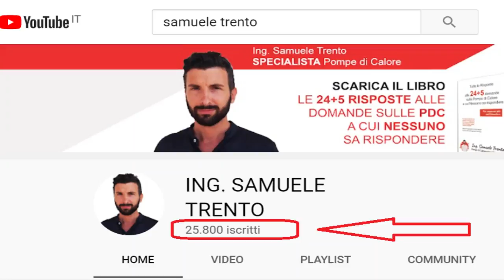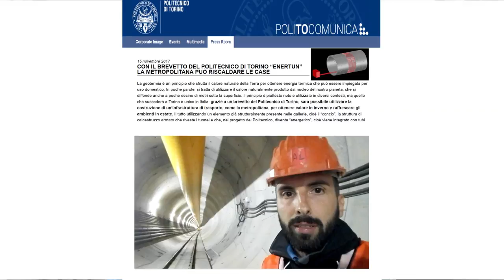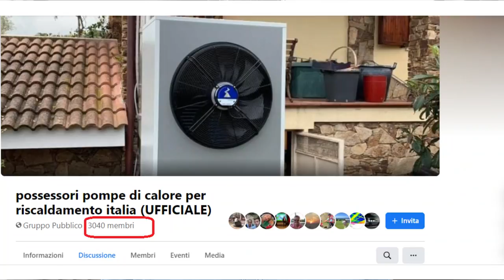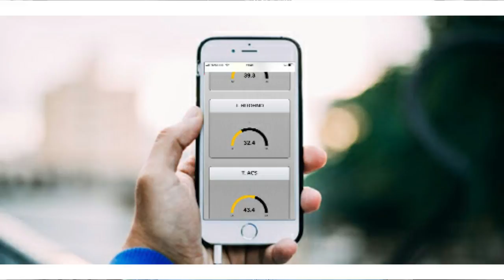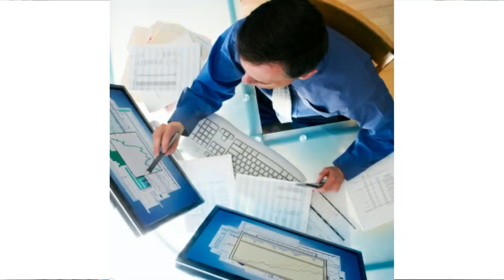FOXBOX: controlla con Astuzia la TUA Pompa di Calore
SCOPRI DI PIU' SU FOXBOX!!

Il primo e unico sistema di monitoraggio specifico per Pompe di Calore.

Ho raccolto le domande più frequenti per esserti d'aiuto. Le trovi qui

Se invece vuoi parlare con un tecnico trovi i contatti al seguente

Se invece non hai ancora una Pompa di Calore e vuoi sfruttare il Superbonus per trasformare la tua casa in 100% elettrica vai su